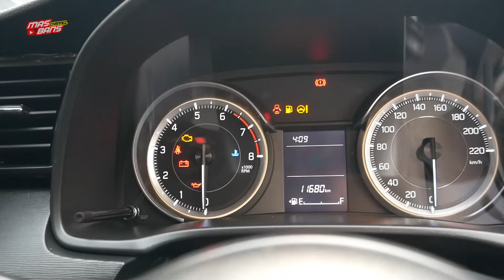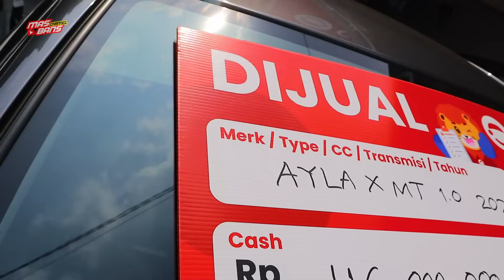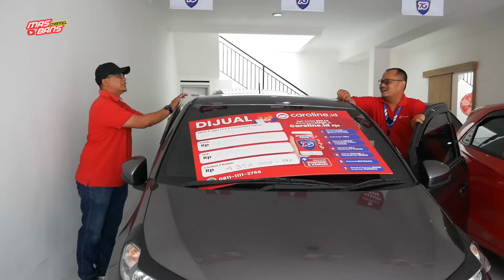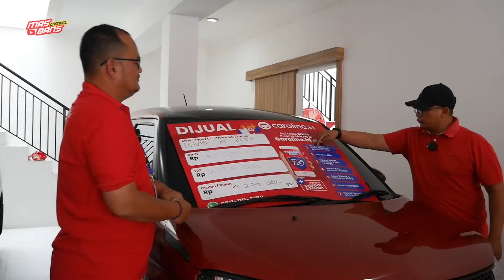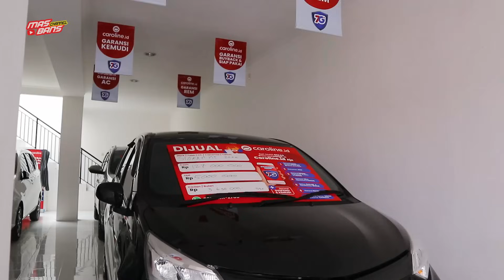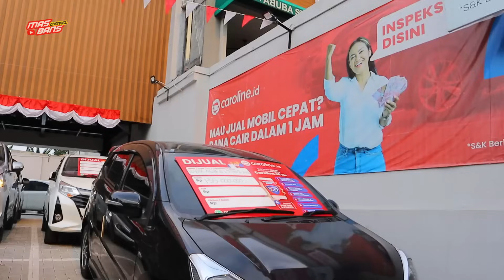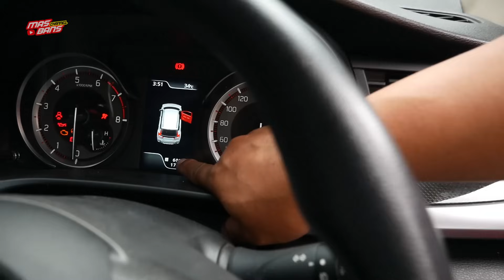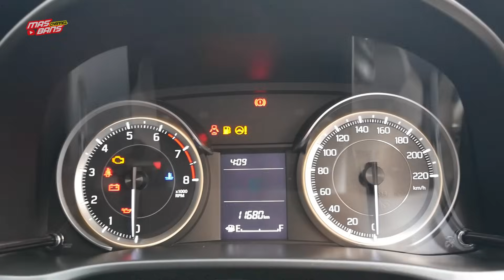BANYAK CITY CAR ADA HARGA DIBAWAH 100 JUTA, GARANSI PALING LENGKAP KILOMETER RENDAH DISINI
MOBIL BEKAS BERKUALITAS DAN BERGARANSI

Beli mobil bekas senyaman mobil baru cuma di Caroline.id karena Semua mobil udah dapet perlindungan garansi 7G+ (7 komponen utama) selama 1 tahun dan ada garansi buyback. Dijamin mobilnya udah siap pakai sob!

Mau beli atau jual mobil hub whatsapp kami di